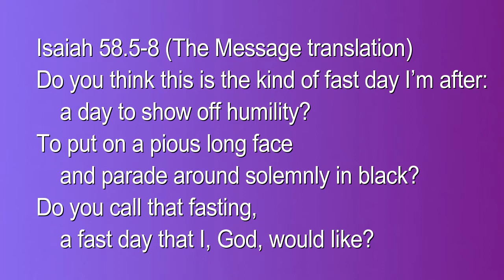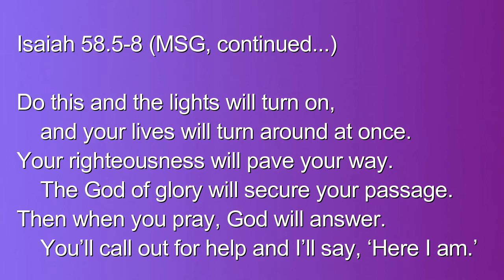Ash Wednesday Blessing